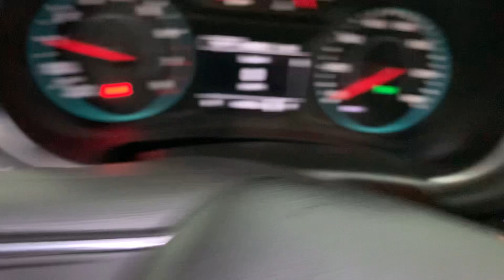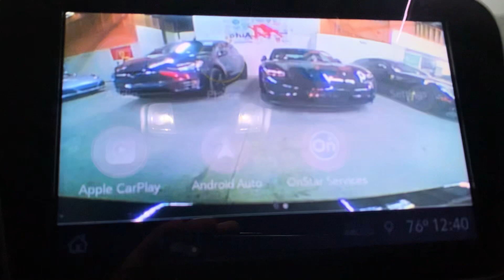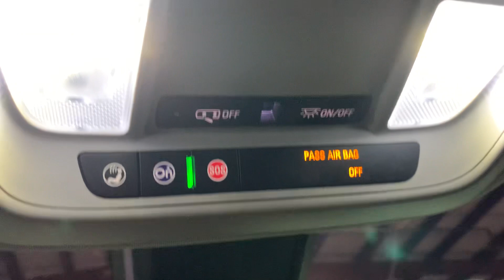2019 Chevrolet Malibu